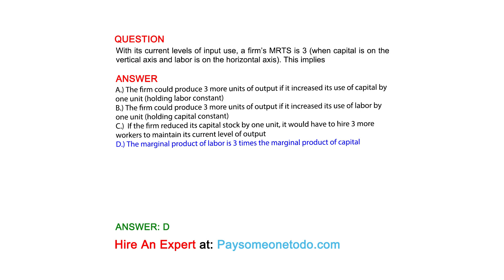With its current levels of input use, a firm’s MRTS is 3 (when capital is on the vertical axis ...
QUESTION
With its current levels of input use, a firm’s MRTS is 3 (when capital is on the vertical axis and labor is on the horizontal axis). This implies

ANSWER
A.) The firm could produce 3 more units of output if it increased its use of capital by one unit (holding labor constant)
B.) The firm could produce 3 more units of output if it increased its use of labor by one unit (holding capital constant)
C.)  If the firm reduced its capital stock by one unit, it would have to hire 3 more workers to maintain its current level of output
D.) The marginal product of labor is 3 times the marginal product of capital